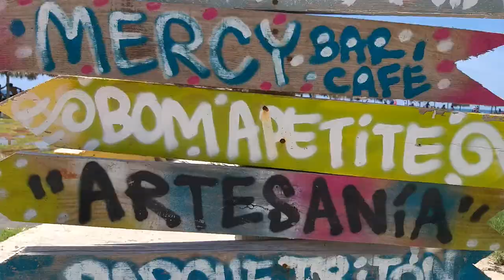Paseo Marítimo de 1era y 70: ESTO PARECE OTRO PAÍS....PRECIOS DE LOCOS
Llegó el verano a Cuba y te voy a mostrar cómo se divierte mi gente pese a las dificultades.
He invitado a La Diabla (Caris Leydis) amiga de toda la vida, para descubrir y disfrutar juntos.